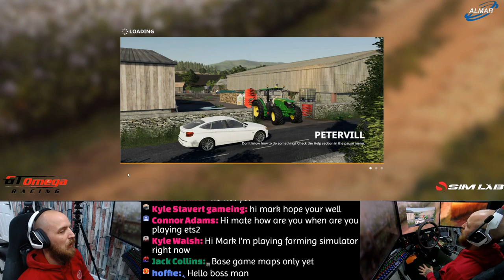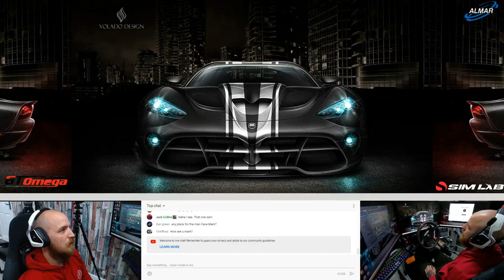farming simulator 19/ Petervil day 1